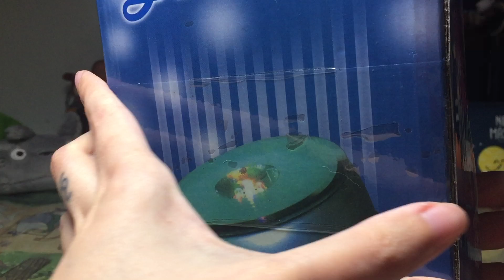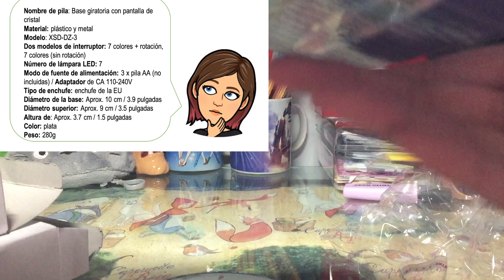Hoy os traemos un Unboxing de una base giratoria eléctrica ideal para mostrar figuras y miniaturas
Hoy os traemos la apertura de precinto de la base giratoria con pantalla de cristal Sywan que utilizaremos para presentar las figuras y miniaturas de nuestra colección.